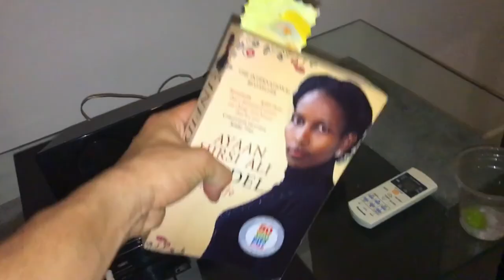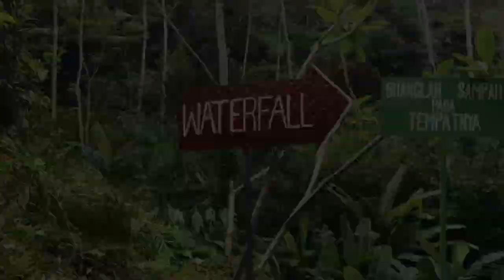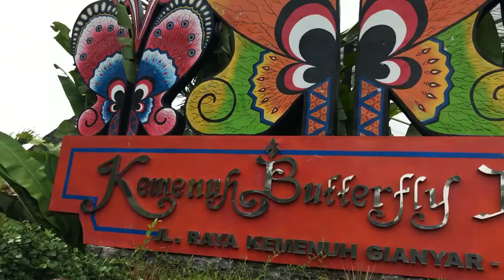Bali Travel Video | 2017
Highlights of our second trip to Bali in 2017.

Music credited to:
- Never Give Up by Sia
- Line of Sight by Odesza